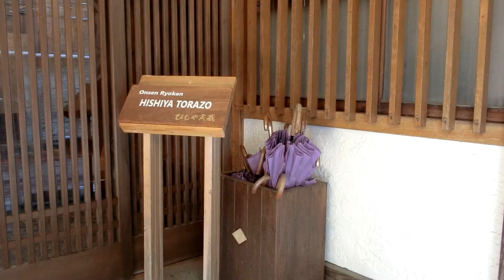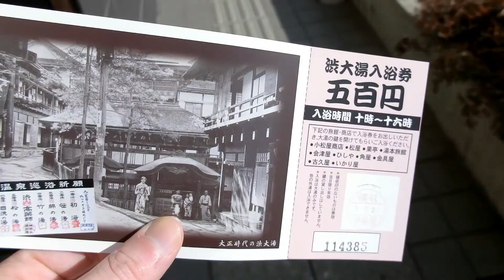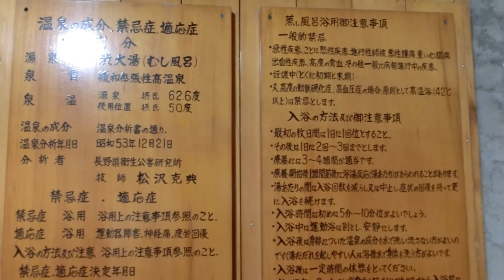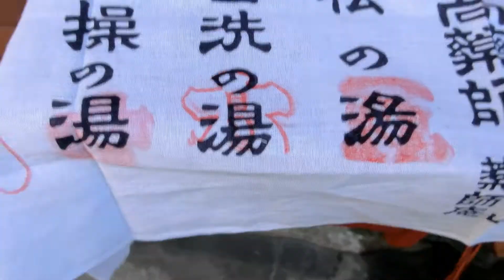ALLOGGIO in un RYOKAN TRADIZIONALE a Nagano - RECENSIONE 🔎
Oggi vi porto con me dentro ad un Ryokan chiamato Yudanaka Onsen Seifuso dove alloggio per due notti.

Faro tappa anche alla bellissima Shibu Onsen dove faremo un bel bagnetto nelle terme naturali.

📸 LA MIA ATTREZZATURA:

🍜 PRODOTTI GIAPPONESI